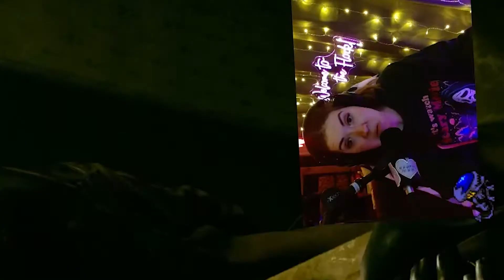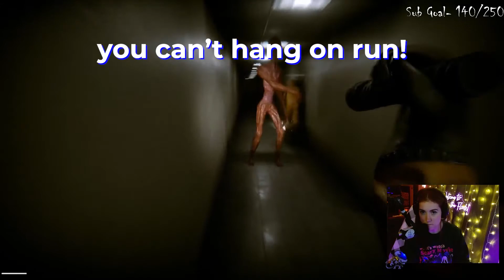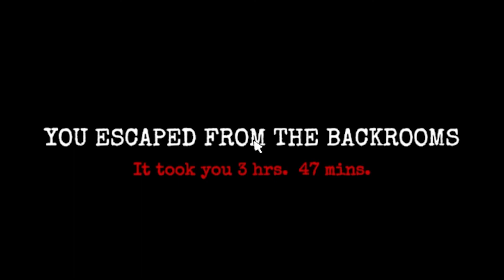Delving Into The Eerie Depths Of The Backrooms: Must-see Highlights!